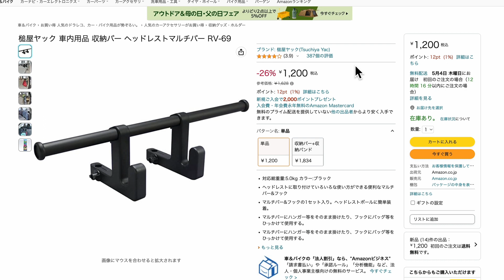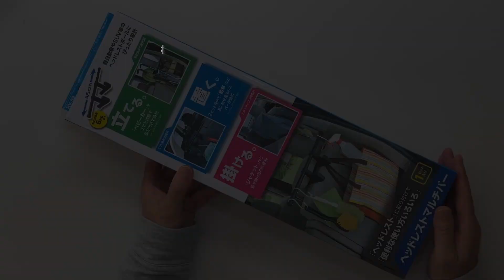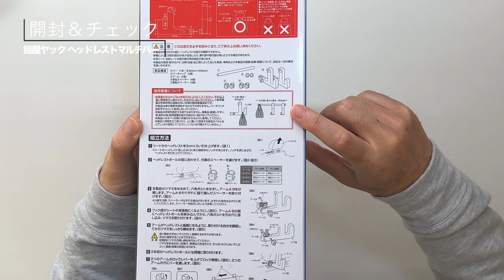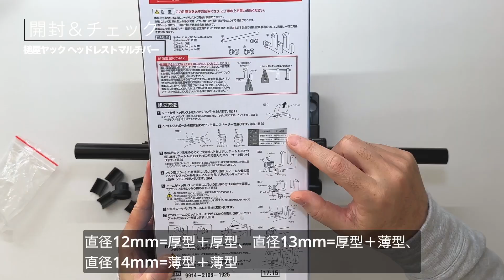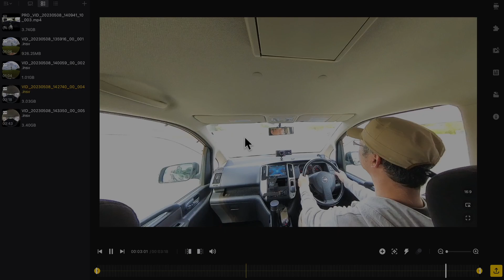【車載撮影テスト】槌屋ヤック ヘッドレストマルチバー RV-69にInsta360X3を固定して車載撮影してみた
今回は槌屋ヤックさんのヘッドレストマルチバー RV-69を車載カメラ撮影用の固定場所として使えないかという実験動画となります。

槌屋ヤック 車内用品 収納バー ヘッドレストマルチバー RV-69

【動画内で登場するモノ】
Insta360 X3
Ulanzi スーパークランプ ボールヘッドアーム

Blackmagicdesign「ATEM Mini」
RODE WIRELESS GO2
DaVinci Resolve

香川県在住
51歳でユーチューバーデビュー。